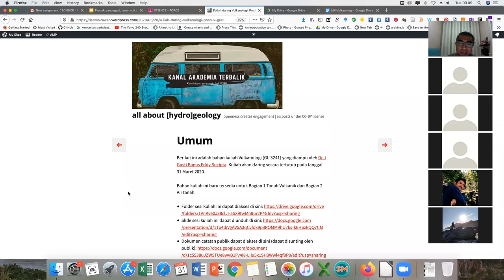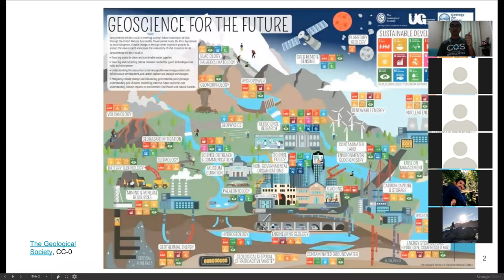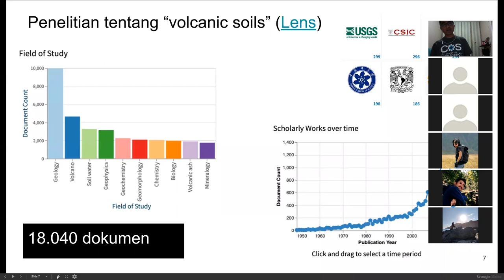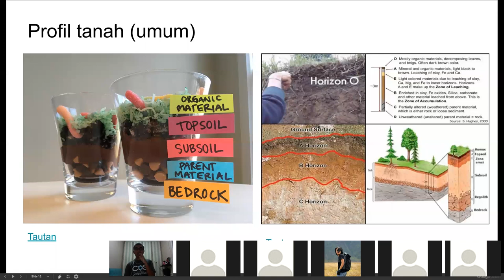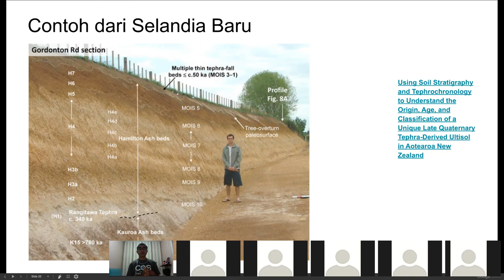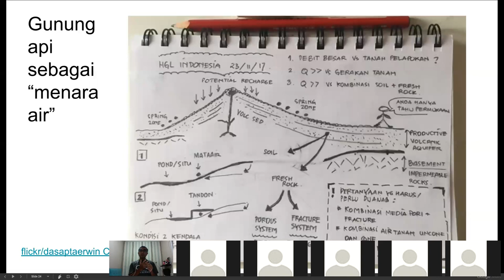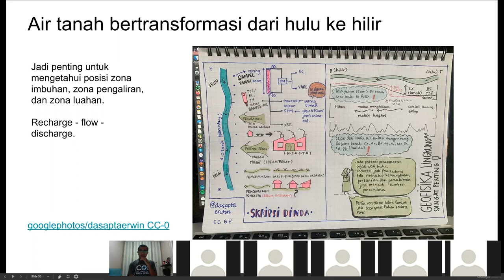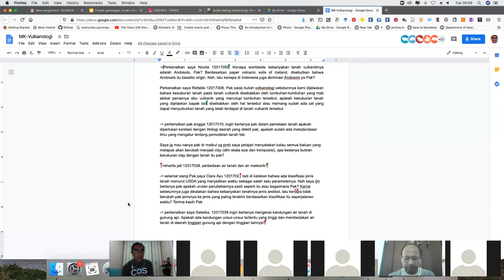Materi kuliah daring Vulkanologi - produk gunung api 31 Maret 2020